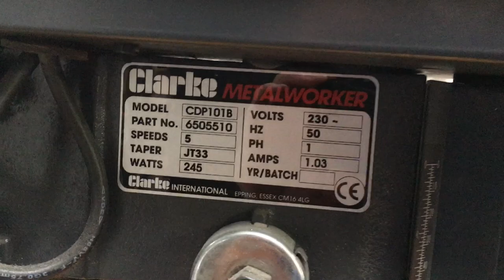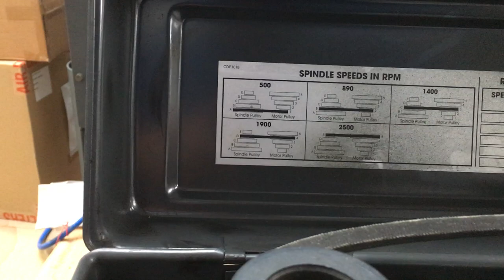Old Clarke Drill Press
Fingers still intact thankfully!